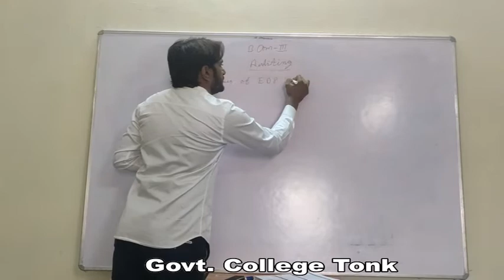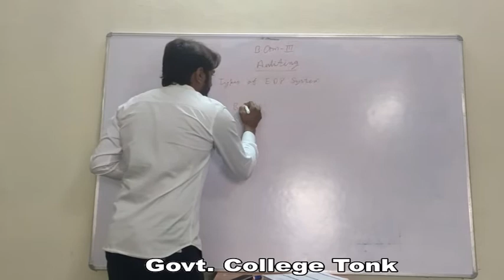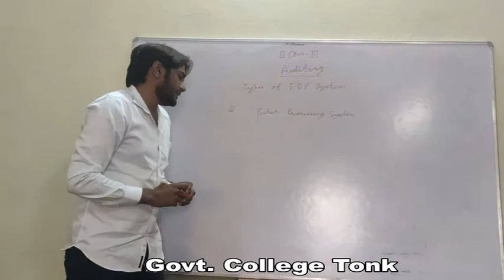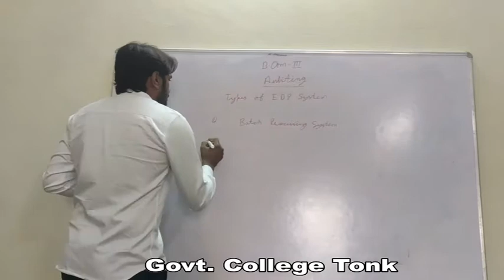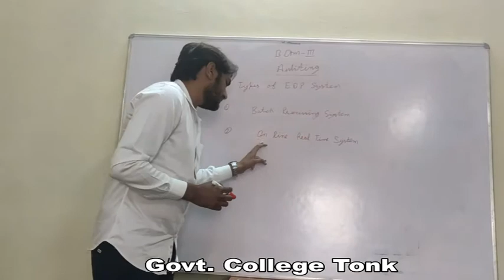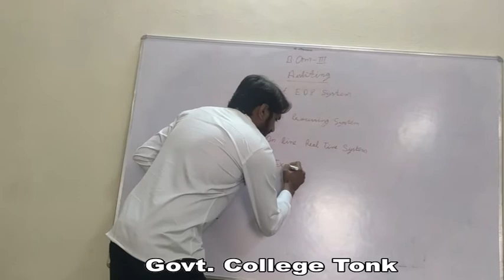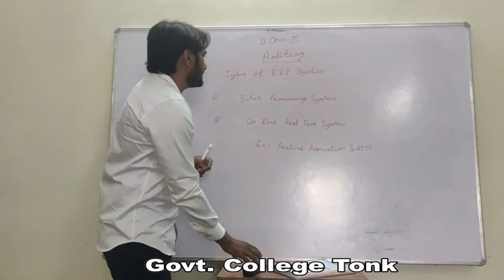Pro. Sameer Singhal, ABST, B.Com. Part-III, General EDP Control Concept, Part III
ABST, B.Com. Part-III, General EDP Control Concept,  Part III